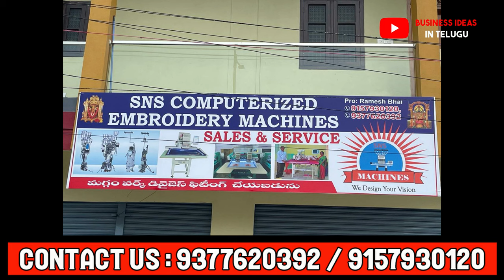Work From Home Business Ideas